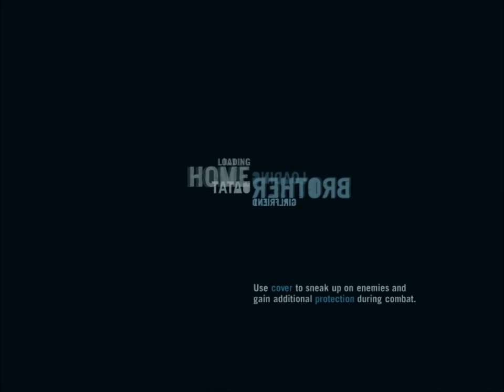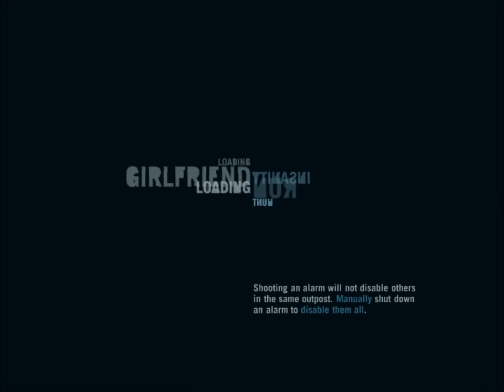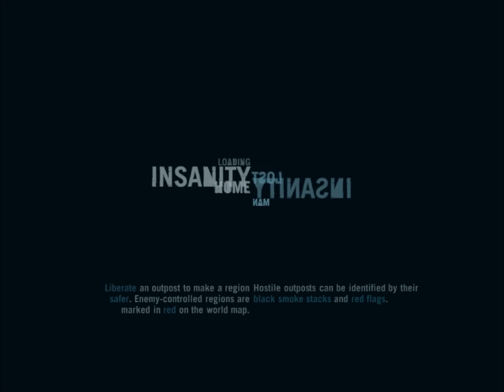2 Far Cry 3 Hard action shooter rpg arpg George G Kostandi